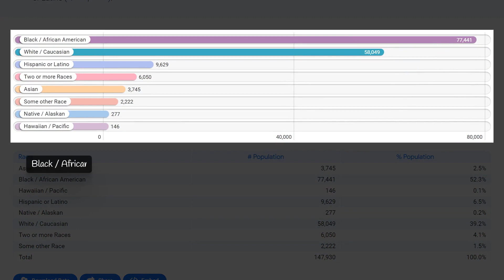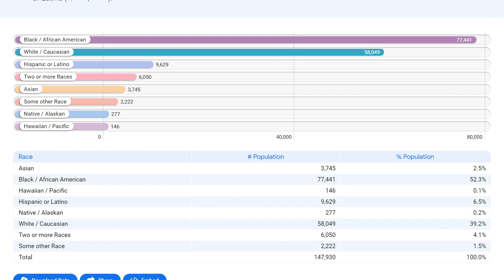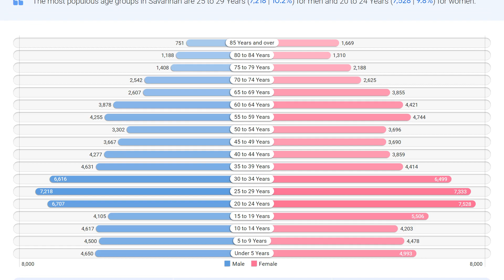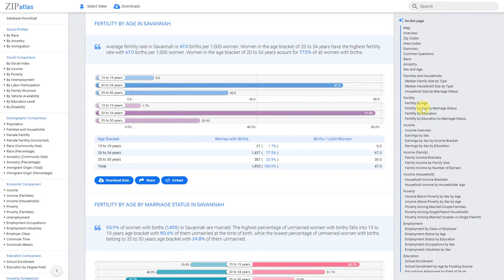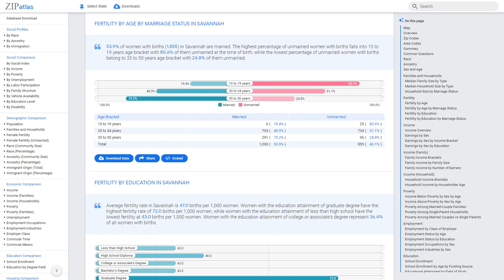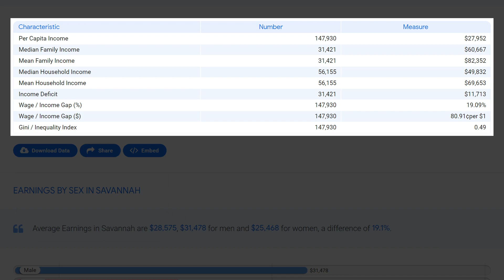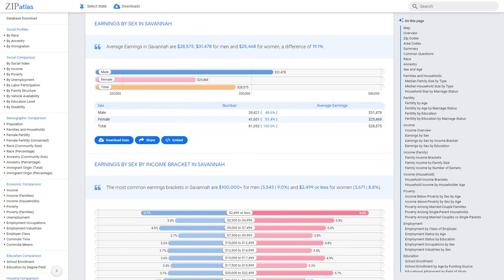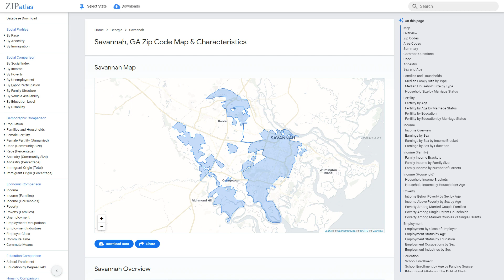Savannah, GA Social & Economic Profile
In this video produced by ZipAtlas, we explore the diverse and vibrant city of Savannah, Georgia. Located on the Atlantic coast, Savannah is known for its historic architecture, rich cultural heritage, and bustling economy. We dive into the social fabric of the city, showcasing its lively community and highlighting its unique demographic makeup. Join us as we delve into the economic landscape of Savannah, discussing its major industries and highlighting its strong workforce. From the bustling downtown to the charming neighborhoods, this video gives a comprehensive overview of all that Savannah has to offer.